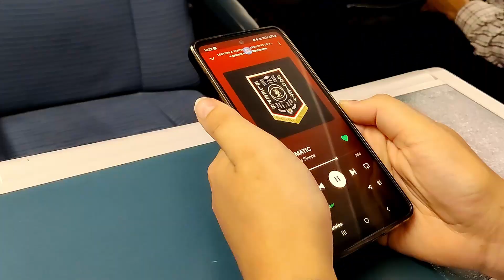ON A FAILLI CR*VER A LONDRES POUR WHILE SHE SLEEPS !!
Je poursuis mes vlogs avec, cette fois, un week-end à Londres pour le concert sold out de While She Sleeps au Alexandra Palace !!

Merci à toi et à bien vite pour la prochaine vidéo !

Musiques utilisées dans cette vidéo :

Go Down Swinging - NEFFEX (instrumental)